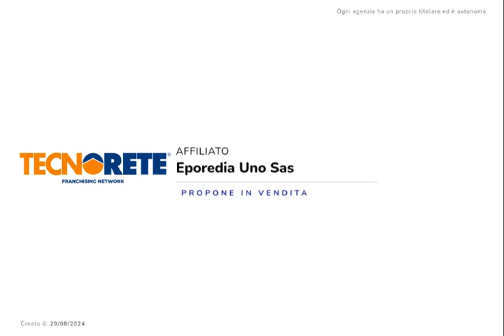Appartamento al primo piano in piccola palazzina senza spese condominiali e riscaldamento autonomo